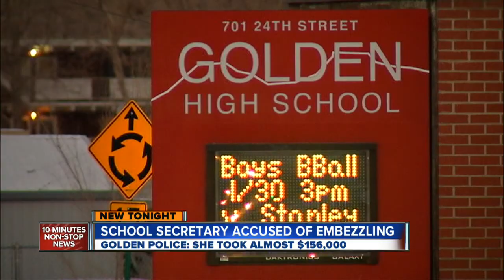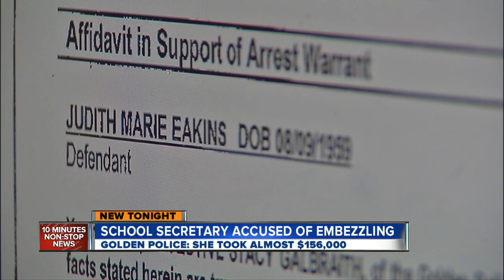Golden High School financial secretary charged embezzlement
1/30 10 pm -- A financial secretary for Golden High School is charged with embezzling almost $156,000 over several years. Jaclyn Allen reports.